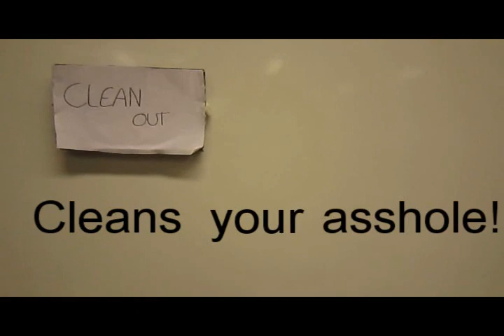Clean Out - Diarré pillen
Reklame film om den fantastiske diaré pille, Clean Out.

Medvirkende: Jacob Mogensen, Zander Hyltoft, Jesper Birkelund, Jonas Birkelund, Mikkel Bundgaard, Nikolaj Dons & Nicklas Olsen.